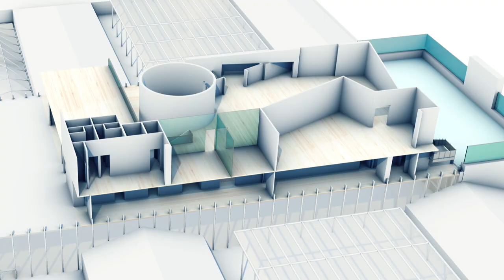LABe-ren aurkezpen bideoa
| Gastronomia digitalizatzeko LABe laborategiaren lanak hasi dituzte Donostiako Tabakalerako azken solairuan. Besteak beste, sukaldeak, esperimentazio gelak eta jatetxe bat izango ditu.